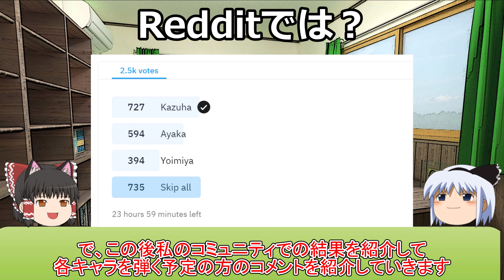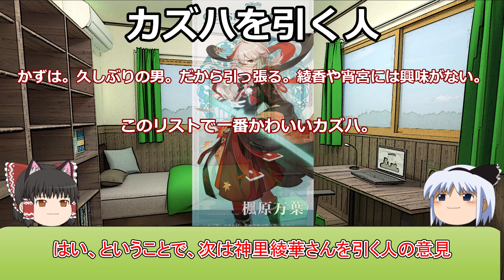【原神】みんなはどのガチャを引く？7000人に聞いた結果【攻略解説】【ゆっくり実況】カズハ、宵宮、さゆ、神里綾華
誰引くか迷うよね

◆原神とは？◆
◆対応機種◆
PS5
PS4
PC
ios
android